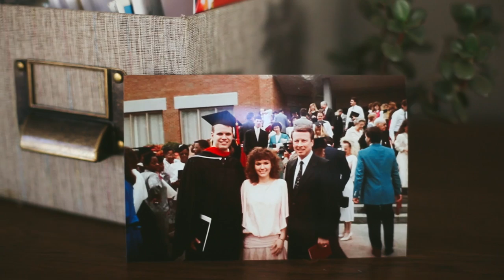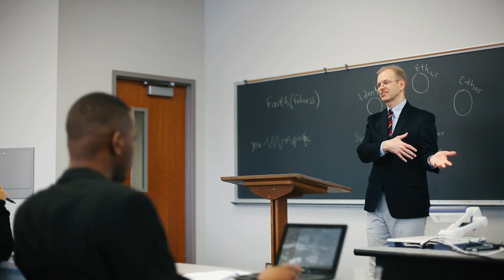Meet Dr. Brian Tucker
Dr. Tucker is the Program Head for the Master of Divinity at Moody Theological Seminary.